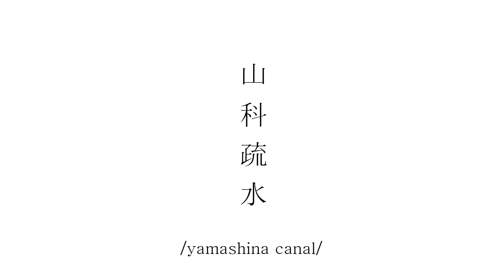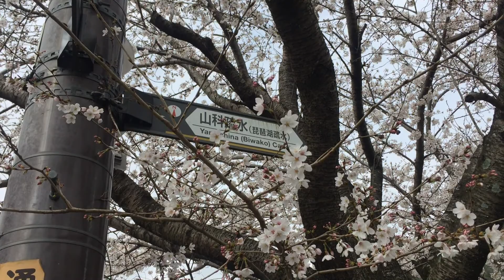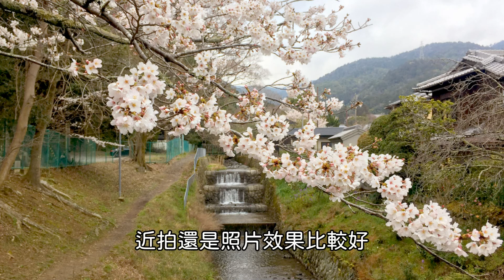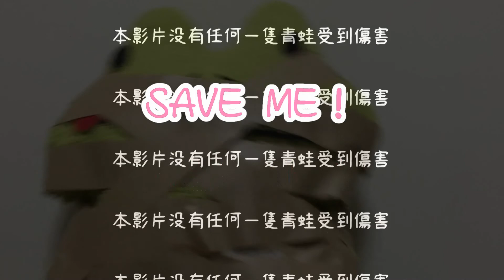【晚安ＪM】櫻花/山科才不是鄉下/油菜花的鮮鮮黃黃與櫻花的粉粉嫩嫩@山科疏水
再次申明
本影片中沒有任何一隻青蛙受傷

Location
〒607-8006 京都府京都市山科区安朱馬場ノ東町45-7